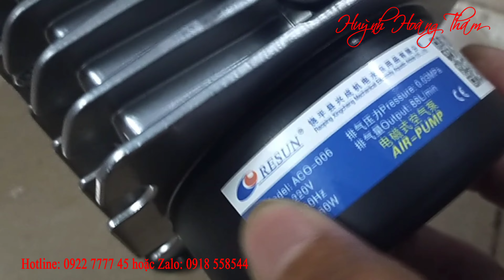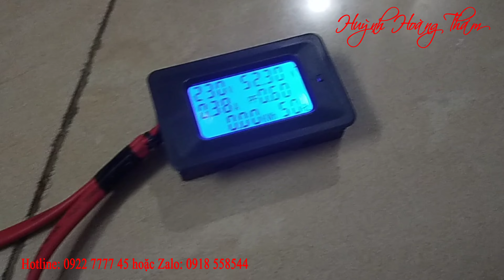Máy sủi oxy 220v 80w ACO 006, Resun Aco 006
➢ Kênh: Huỳnh Hoàng Thám